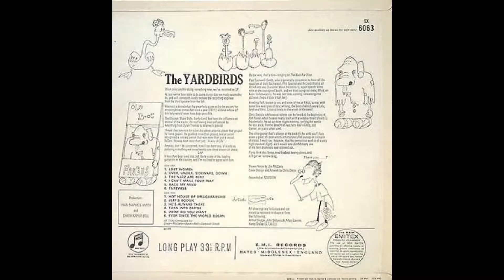The Yardbirds – Lost Women ___ UK R’n’B/Freakbeat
Great psych track taken from their 1966 LP ‘Yardbirds’ which is also known as ‘Roger The Engineer’ because of the cartoon front cover. One of the great UK bands of the 1960’s.